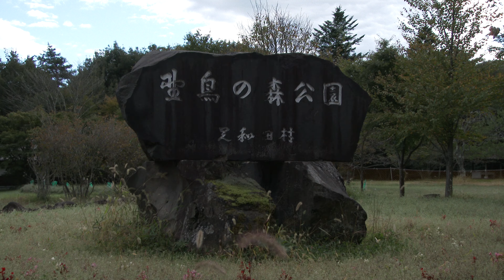2019 野鳥の森公園の初秋の富士４K